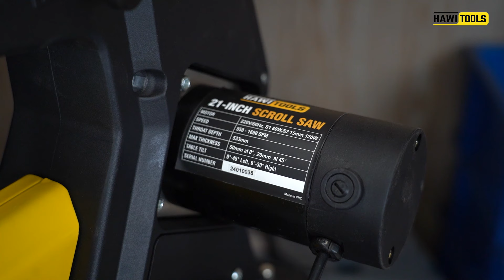منشار خطاط ( سكرول سو ) 21 انش | Scroll Saw 21" Review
منشار الخطاط الجديد من شركة هاوي عدد مقاس 21 انش متعدد السرعات وبخاصية رفع ذراع المنشار لسهولة تركيب ريشة المنشار للقص الداخلي في الاعمال

1/ محرك قوي بقدرة 120 واط يناسب القطع بحد أقصى خشب بسمك 50 ملم أو بلاستيك أو حتى معدن غير حديدي.
2/ طاولة فولاذية كبيرة ذات شطبة مزدوجة مقاس 649 × 402 ملم  تميل 45 درجة للجهتين.
3/ تصميم الذراع المتوازي مع البناء الفولاذي الثقيل يقلل من الضوضاء والاهتزاز.
4/ يتم قفل الذراع العلوي في وضع مرتفع للسماح باستبدال الشفرة بسرعة، والتقطيع الداخلي السهل وتعديلات قطعة العمل.
5/ اضبط السرعة في أي مكان من 550 إلى 1600 ضربة في الدقيقة بلفة بسيطة للمقبض.
6/ مجهزة بشفرة منشار بدون دبوس بطول 133 مللي متر @ 1 قطعة 15TPI و 18TPI.

The new Scroll Saw from HawiTools Company, a 21-inch Variable cutting speed, has a feature to raise the saw arm for easy installation of the saw blade for internal cutting in works.

1. Powerful 120W motor suits to cut max. 50mm thick wood, plastic or even non-ferrous metal.
2. Large 649 x 402mm dual-bevel steel table bevels up to 30° to the left and 45° to the right for angled cuts.
3. Parallel-arm design combined with heavy duty steel construction minimizes noise and vibration.
4.  Upper arm locks in raised position to allow for fast blade replacement, easy interior cuts and work piece adjustments.
5.  Adjust the speed anywhere from 550 to 1600 strokes per minute with the simple turn of a knob.
6.  Equipped 133mm length pinless saw blade @ 1pc 15TPI & 18TPI.
7.  CE certification.